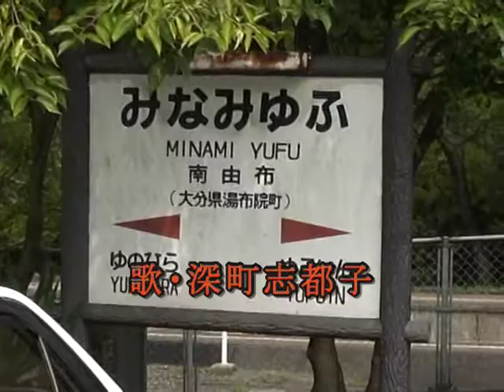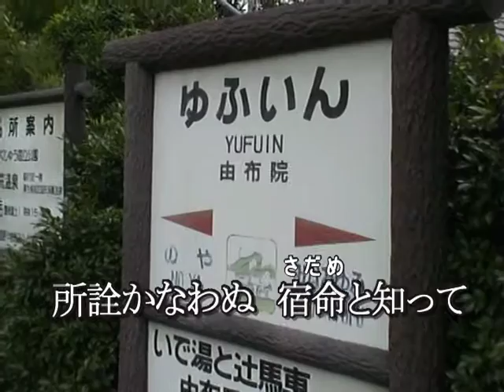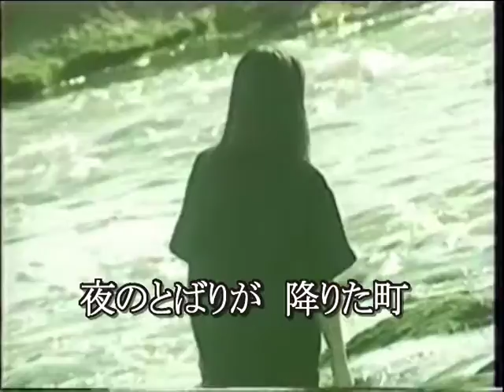由布岳慕情「歌」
説明地震で大変でしょうが思い出深い場所でした。